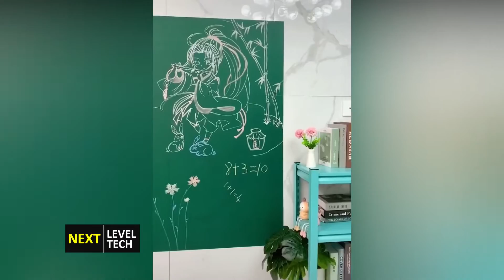40 Chinese kitchen gadgets 2021, Smart Items & Utilities For Every Home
✔️Tik Tok China, smart utilities, smart technology, modern technology, kitchen utensils, smart items, useful, 40 Chinese kitchen gadgets Put to test | will Ease your Life . Amazing Kitchen Gadgets Put To Test | Will Make Your Life Easier ▶3 17 NEW KITCHEN GADGETS INVENTION ▶
Most Satisfying Chinese kitchen gadgets  To Use. The Most Satisfying Kitchen Gadgets To Use